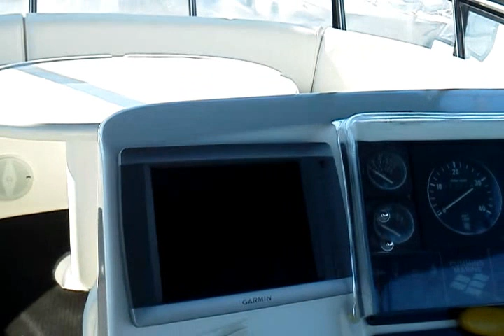Symbol 40 For Sale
Clean 1998 Symbol 40 with rare 2 Stateroom, 2 Head layout. Has a very large flybridge that has seating and a dinette that accomodates 8 adults. Extremely well taken care of, this Symbol 40 has large windows in the salon and also forward to let lots of light in, making the salon feel large and open. A 10' Rendova dinghy on the bow with 800lb davit is a nice feature as well, along with the combo washer/dryer in the forward stateroom.